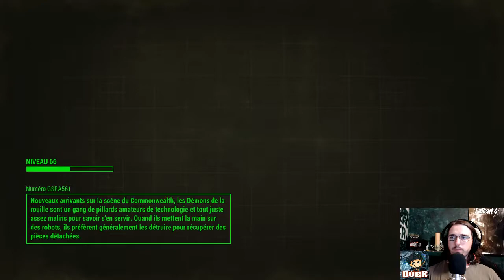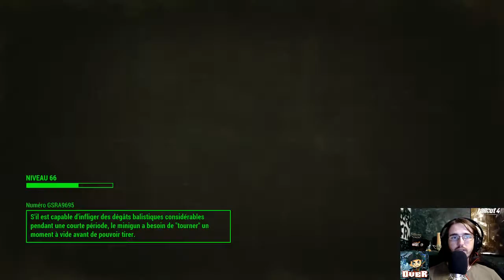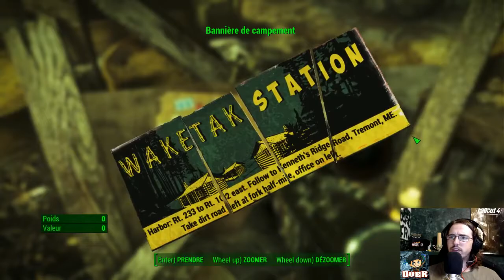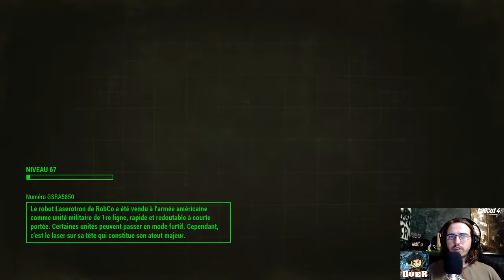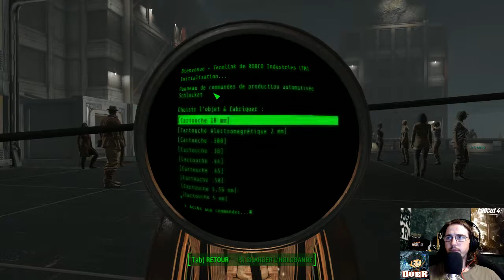[Rediff] Fallout 4